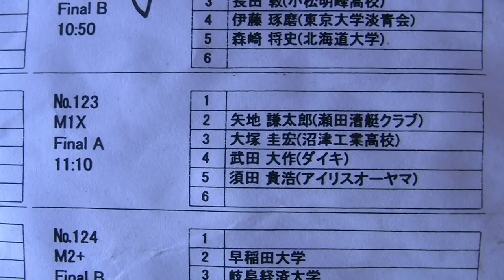第89回全日本ボート選手権 123 M1X FinalA 89th All Japan Regatta